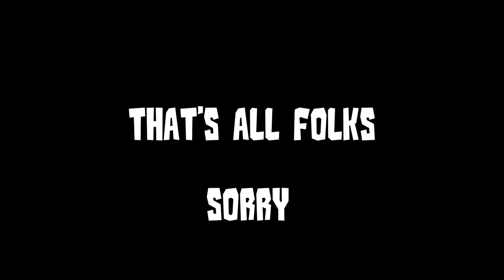Dr Maniaco Animation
A pencil test animation based on my character Dr. Maniaco, the low budget super villain. What I was trying to practice here was character animation. Can I portray a unique performance via Dr. Maniaco.

Steamboat Willie Whistle is owned by Walt Disney Co. not me.